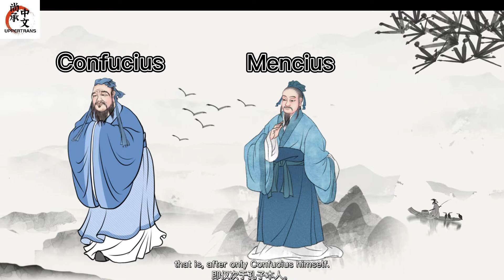The importance of a good learning environment for a kid.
A famous Chinese story for children's education. The story tells you the impact of a good learning environment on kids.